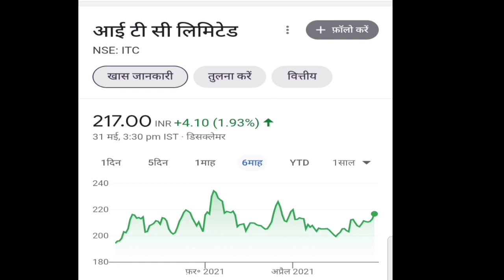BREAKING NEWS 💥 STOCK MARKET BREAKING NEWS 💥 ITC SHARE PRICE 💥 ITC SHARE NEWS 💥 ITC STOCK NEWS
itc share analysis latest,
itc share analysis telugu,
itc share analysis in tamil,
itc share after budget,
itc share after dividend,
itc share latest news zee business,
itc share latest news sanjiv bhasin,
itc share latest,
itc 500 share